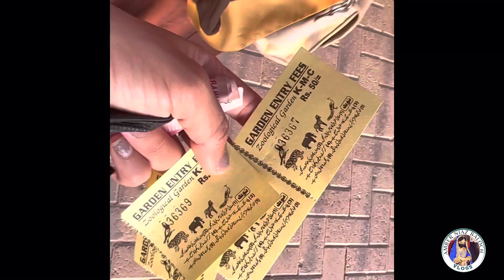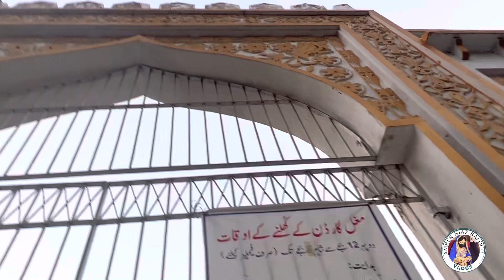Visiting Zoo in karachi 🦒🐄🐘enjoying kids 😍❤️germany